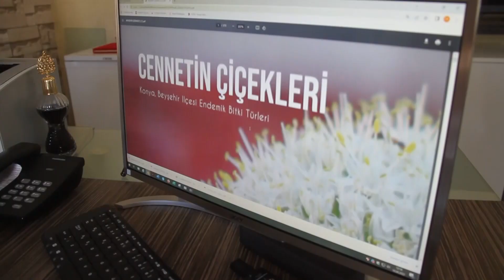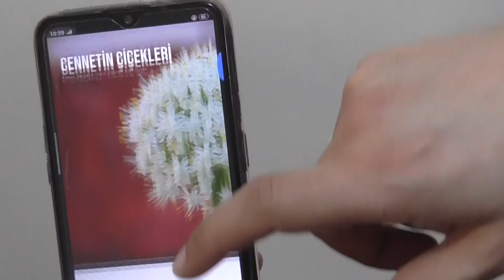Beyşehir’deki “cennetin çiçekleri” gün yüzüne çıkarılıyor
Beyşehir ilçesinin flora ve bitki çeşitliliği, yürütülen bir proje kapsamında "Cennet'in Çiçekleri" ismiyle yayımlanacak  kitapla gün yüzüne çıkarılacak.

Beyşehir İlçe Milli Eğitim Müdürlüğü tarafından hazırlanan proje ile Beyşehir ve çevresinde yetişen 88'i endemik tür olan 260 bitki ve çiçek "Cennetin çiçekleri" ismiyle yayımlanacak kitapla doğa severlere tanıtılacak.